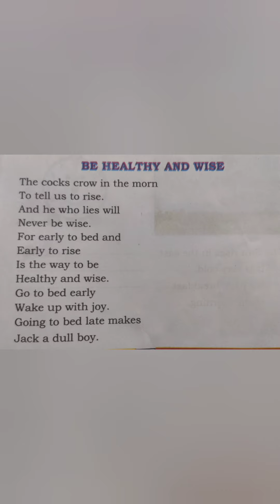ENGLISH POEM OF Second standard/How to be healthy and wise.